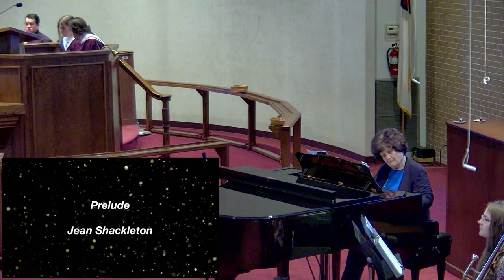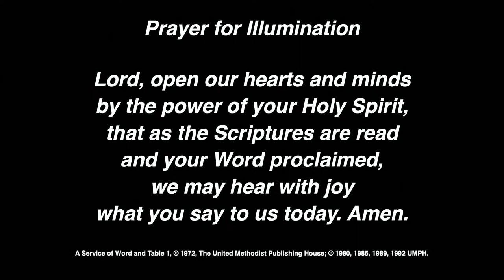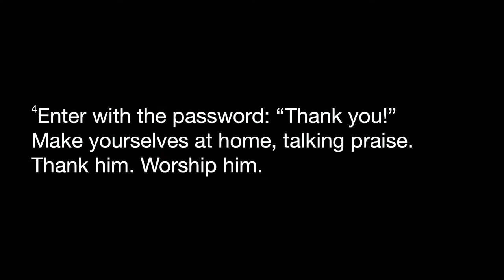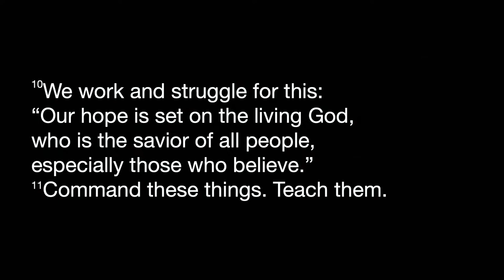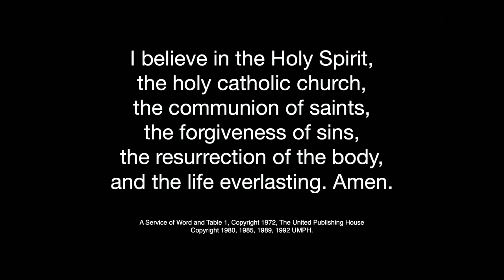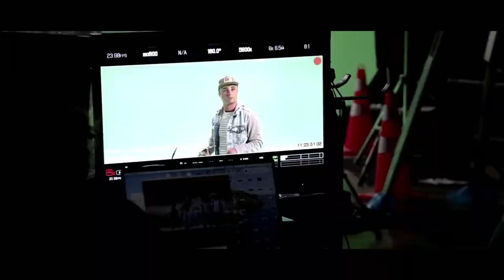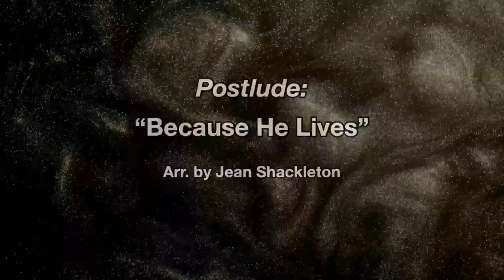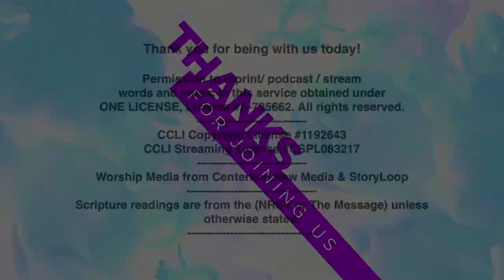Moore 1st UMC 8:15 Service - April 7, 2024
Welcome! Join us this morning for worship for Youth & Scouting Sunday!

Permission to reprint/podcast/stream words and music in this service obtained under ONE LICENSE, License # A-735662.
Worship Media from Shift Worship
Scripture readings are from the (NRSV) unless otherwise stated.

He Lives
Alfred Henry Ackley
Words & Music: 1933 Homer A. Rodeheaver. Renewed 1961 Curb Word Music

Easter People Raise Your Voices (Regent Square)
Henry Thomas Smart, William M. James
Words: 1979 The United Methodist Publishing House
CCLI #424764

Hymn Of Promise
Natalie Sleeth
Words & Music: 1986 Hope Publishing Company
CCLI #126529

Gloria Patri
Charles Meineke
CCLI #100899

CCLI #56204

Brian Arthur Wren
1986 Hope Publishing Company
CCLI #5106925

1971 Hanna Street Music
CCLI #16880